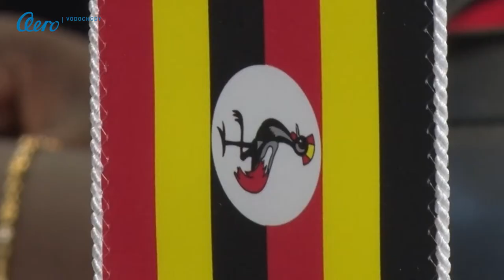Aero L-39 User Group Conference 2016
AERO Vodochody AEROSPACE and its business partner Omnipol invited representatives of many countries to the 1st L-39 Users’ Group Conference to celebrate the legendary jet aircraft.